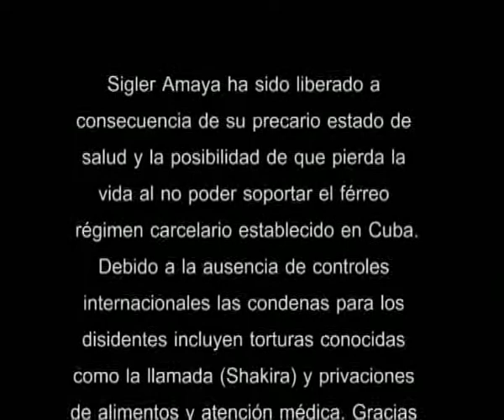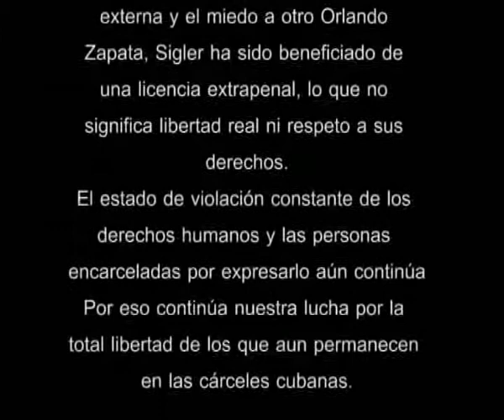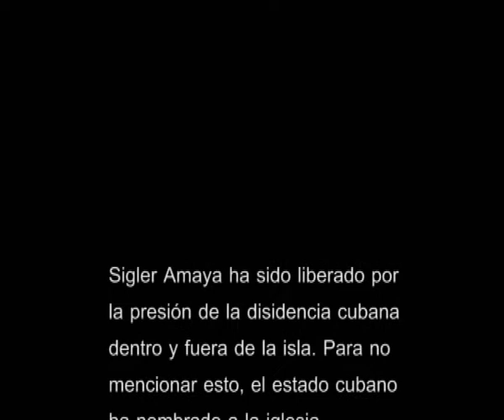Liberacion de Ariel Sigler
Sigler Amaya ha sido liberado por la presión de la disidencia cubana dentro y fuera de la isla. Para no mencionar esto, el estado cubano ha nombrado a la iglesia interventora de dichos cambios y así lo repiten los medios de prensa que le siguen el juego al régimen dictatorial cubano.